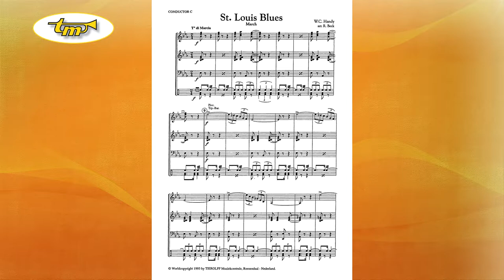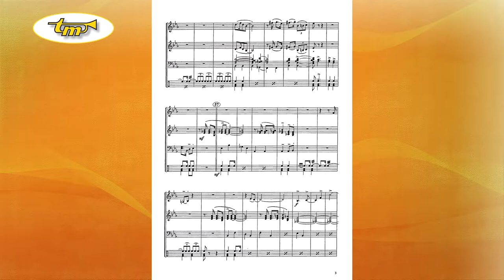St. Louis Blues - Concert Band - Handy - Beck - Tierolff